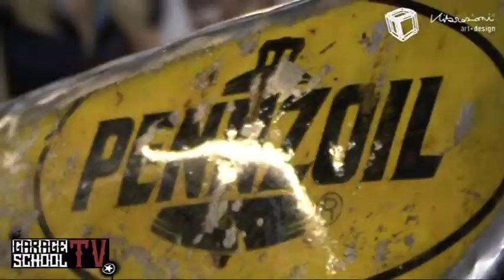INTERVISTA Vibrazioni Art Design EICMA 2014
La Garageschool Tv incontra Vibrazioni Art Design a EICMA Custom 2014!

VISITATE LA NOSTRA PAGINA FACEBOOK!!!  :D